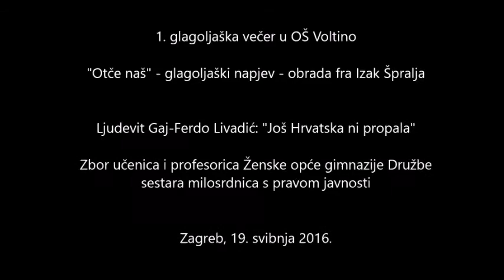OTČE NAŠ I JOŠ HRVATSKA NI PROPALA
1.glagoljaška večer u OŠ Voltino, Zbor učenica i profesorica Ženske opće gimnazije Družbe sestara milosrdnica

"Otče naš" - glagoljaški napjev, obrada fra Izak Špralja

Ljudevit Gaj - Ferdo Livadić: "Još Hrvatska ni propala"

Zagreb, 19.svibnja 2016.